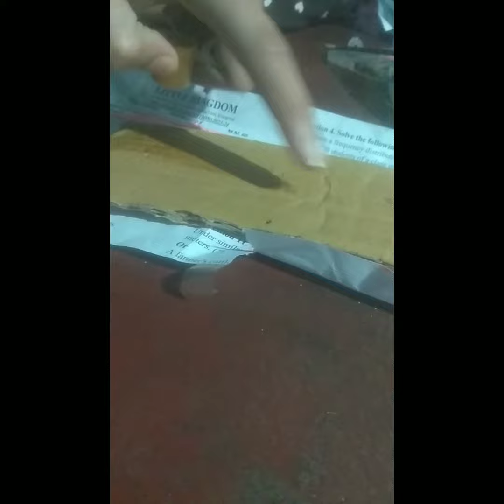DIY home decor😊 # DIY# more viral video# most viral video# shorts# great viral video